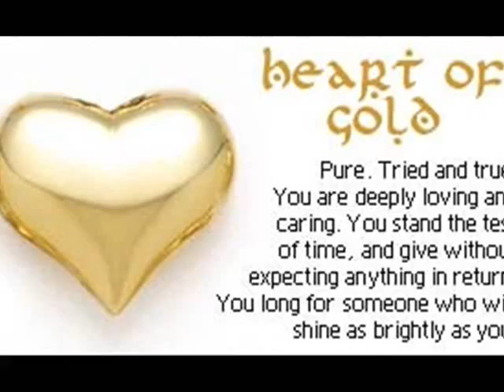TIME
Who knows when we shall meet .
If ever...